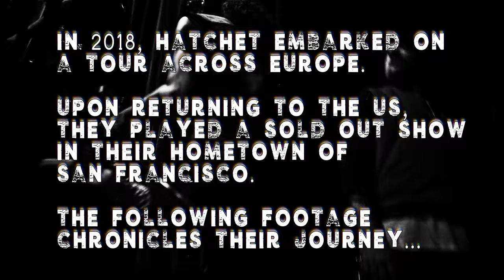Hatchet "Back Into Dust" Official Music Video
Check out "BACK INTO DUST" the new video from HATCHET!

From the album DYING TO EXIST, in stores now from COMBAT RECORDS/EMP LABEL GROUP!!!